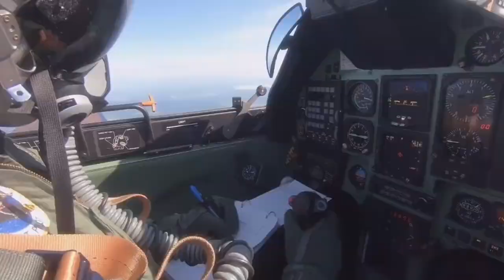30,000 U.S., allied, and partner forces from 26 nations to conduct Exercise Adriatic Strike (B-Roll)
Adriatic Strike (B-Roll)
POSTOJNA, SLOVENIA
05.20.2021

ADRIATIC STRIKE 21 is part of DEFENDER-EUROPE 21, which will exercise the command’s ability to integrate approximately 30,000 U.S., allied, and partner forces from 26 nations to conduct nearly-simultaneous operations across more than 30 training areas in more than a dozen nations from the Baltics, to Africa, and to the Black Sea and Balkan regions. (U.S. Army video by Davide Dalla Massara)

Film Credits: Video by Davide Dalla Massara

EUCOM
WeareNATO
USAREUR-AF
StrongTogether
trainingdoneright
adriaticstrike21